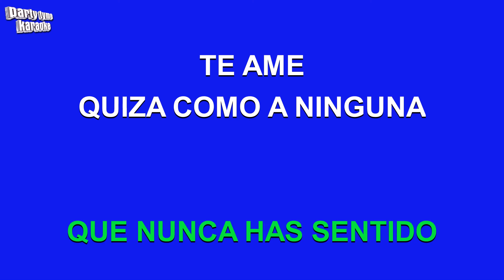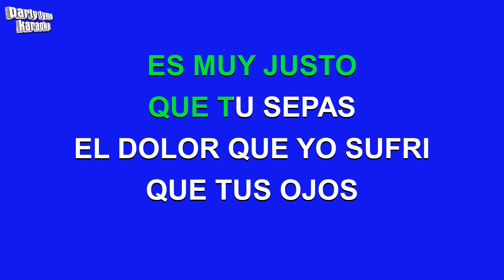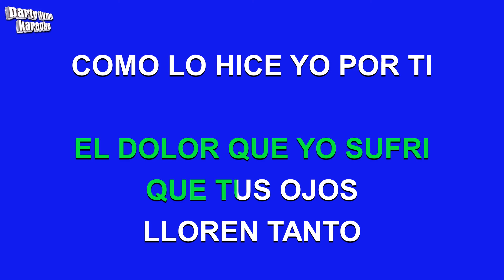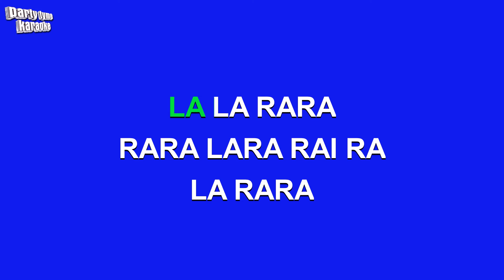Orlando Contreras - Por Un Puñado De Oro (Versión Karaoke)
Versión karaoke de 'Por Un Puñado De Oro'
hecho popular por Orlando Contreras,